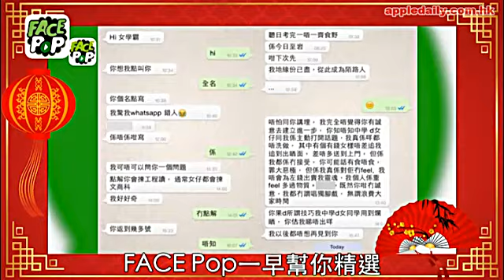TVB新波神買新bra試紅底 朱智賢︰日日飲奶當水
大台膠劇唔掂，好在仲有個旅遊節目《3日2夜》救下收視，一班女主持仲出動埋人間「胸器」，成功製造話題！至於13年港姐Ashley朱智賢仲靠住長腿有料身材，加埋一幕幕噴血泳衣浸浴場口，被網民封為新一代「咪神」，風頭蓋過張秀文！早前，Ashley一支公到內衣店入貨，期間又睇bra又睇性感內衣褲，試埋上身周舖走，完美body顯露無遺，隔住個mon都噴血！